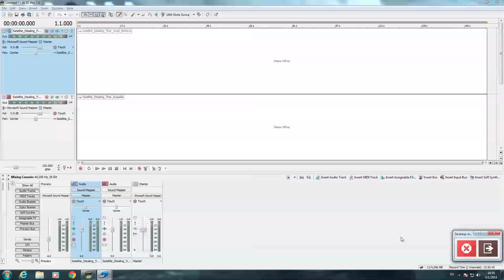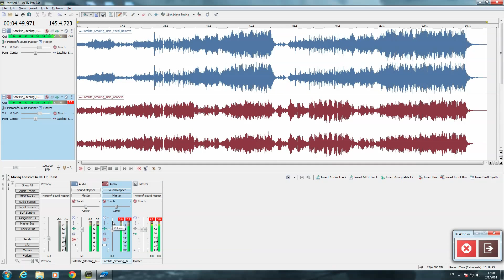Above & Beyond - Satellite / Stealing Time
Had some fun with Sony ACID Pro 7 and the extracted parts of this amazing song. Head to head, the partial vocal removed content vs. the acapella track, shifting from one track to another. See for yourself what came off it :)